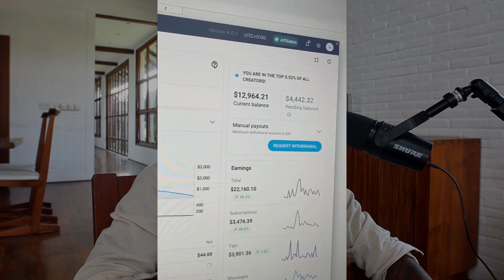(CASE STUDY) We Took Another Model to 0.5% | OFM